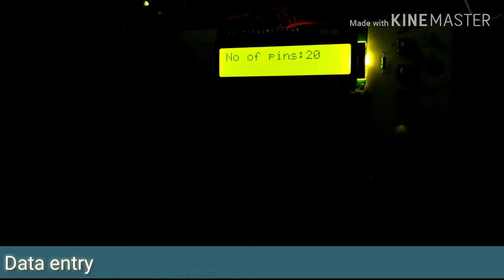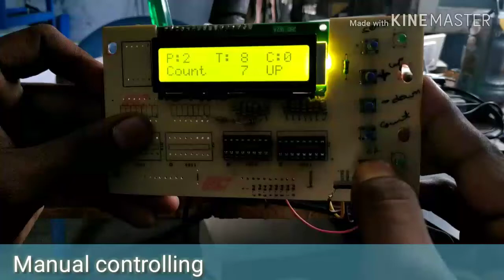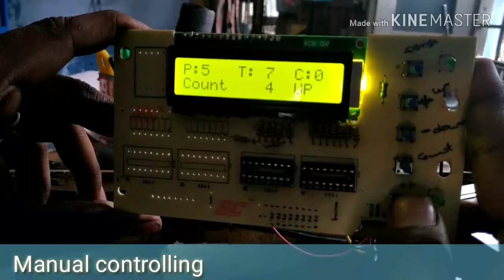Asu Machine working with Arduino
My friend I have completed summer internship on Asu machine re-engineering. we have worked with Chinthakindi Mallesham and solved few problems in it.
It was a great experience working with Mallesham sir.

Palle Srujana organization have supported us in working with rural innovations.